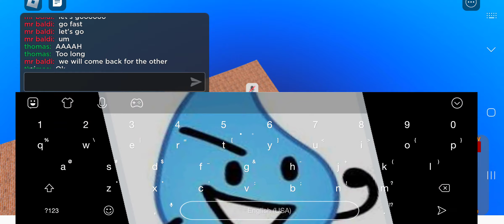making a long train with my friend 2